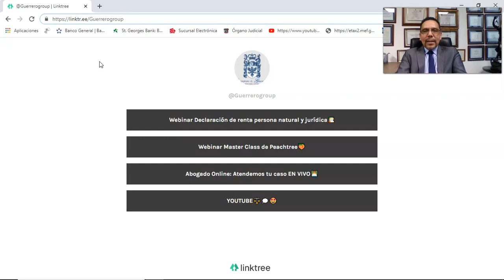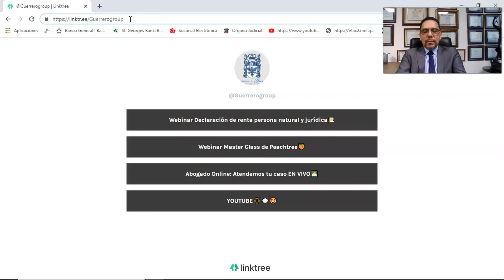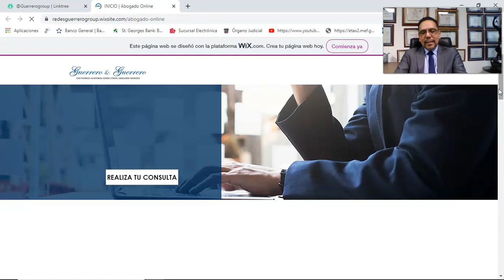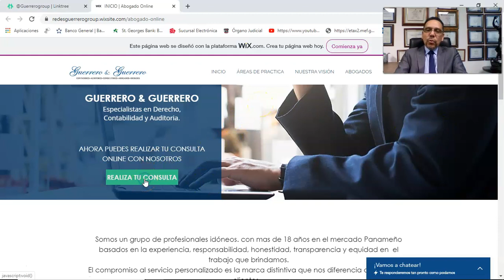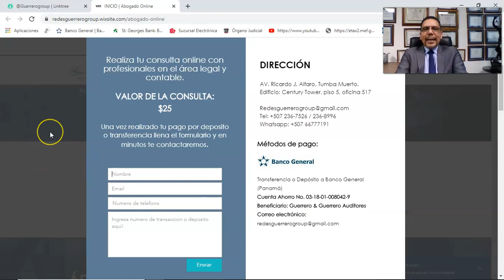PLATAFORMA LEGAL GUERRERO & GUERRERO ABOGADOS